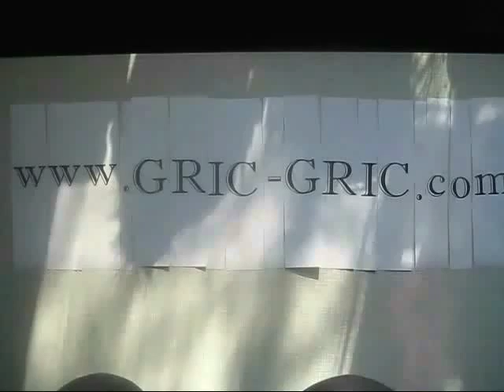Kobasice s restanim krumpirom i zeljem - Sausages with grated potatoes and cabbage!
Za potpuno uživanje u svim vrstama piva pripremite ovo jelo, i osigurani ste od prehlada u dugim zimskim danima.

Ovo je novi kanal. Stari je prije par godina hakiran i na njemu je Portal za gastronomiju GRIC GRIC imao preko 5,600 pratitelja i preko 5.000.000 pregleda iz cijelog svijeta.
Broj pregleda na uvodnoj slici podatak je sa hakiranog kanala!